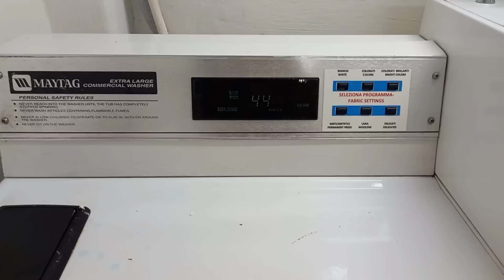organizzatori LIDL/superbucato al RESIDENCE😱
buongiorno a tutti e benvenuti in un nuovo video se il video vi è piaciuto vi invito ad ISCRIVERVI AL MIO CANALE e a mettere un LIKE un bacione a tutti e alla prossima ❤ ❤ ❤